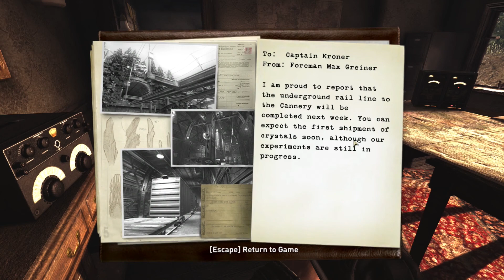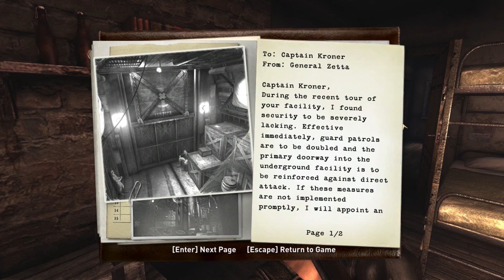Let's Play Wolfenstein - Part 11 - Where's the Cow [WorkSh3d]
BJ Blazkowicz is searching a farm for the missing Golden Dawn members. The farm is swarming with Nazis and sounds of animals.

Let's Play with Trivia